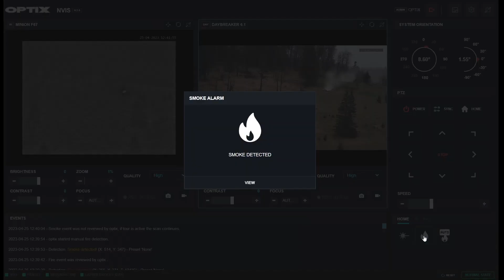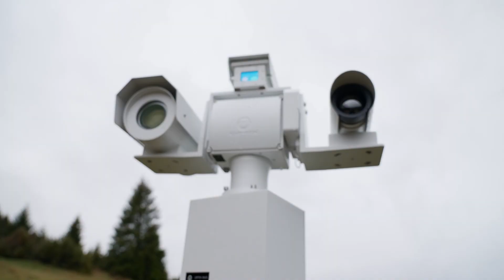OPTIX IdentiFIRE System Real Tests Demonstration for Early Fire Detection -Silvanus Project Pilot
OPTIX IDentiFIRE System Real Tests Demonstration for Early Fire Detection during the Silvanus Project Pilot in Slovakia in April 2023.

With special support from our partner, 3MON.

If you want to learn more about the OPTIX IDentiFIRE system, please follow this

If you have a specific project, don't hesitate to contact our team, who will help you find a tailored solution to meet your needs,